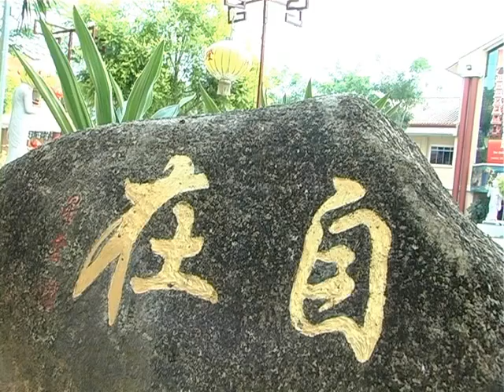馬來西亞佛光山第8期短期出家修道會 Part3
馬來西亞佛光山一年一度的短期出家修道會於4月15日在東禪寺舉行正授典禮，近200位正式成為一位「出家人」，過清淨的生活。

為了讓參加者熟悉出家人的生活，參加者接受多項訓練課程，包括生活規矩講解、教吃缽飯、諸位引禮法師親自指導搭海青、袈裟等基本學佛行儀、出坡作務、禪修等等。

戒子們從每一天的行住坐臥中，尋找最初的自己。